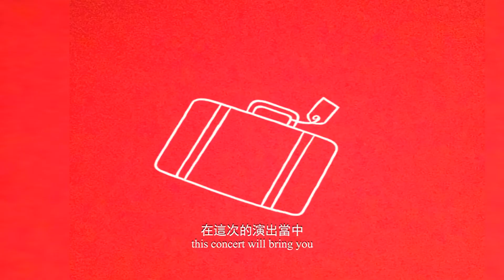马来西亚 《2018黑暗心乐会》预告 | Concert in The Dark Malaysia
与台北黑暗對话联办，DID MY Academy Malaysia（之前称为Dialogue in the Dark Malaysia）荣誉现2018 《黑暗心乐会》音乐会；让大家体会以及享受在黑暗中与音乐及声音的互动。DID MY Academy Malaysia是一家成立了5年的社会企业，由马来西亚青光眼协会会长暨阳光之家创办人 Stevens 陈锦辉所成立。